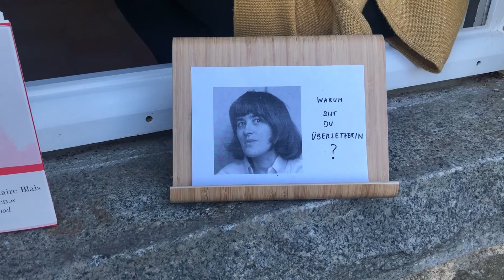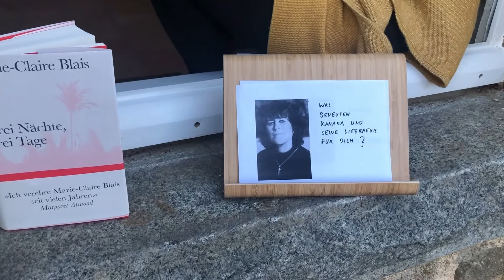Nicola Denis - "Drei Nächte Drei Täge" von Marie-Claire Blais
Name der Präsentatorin und Übersetzerin: Nicola Denis

Name der Autorin: Marie-Claire Blais
Geburtsprovinz: Québec, Kanada

Deutscher Buchtitel: Drei Nächte, drei Tage
Buchtitel Original: Soifs

Deutschsprachiger Verlag: Suhrkamp Verlag
Kanadischer Verlag: Les Éditions du Boréal

Erscheinungsdatum des dt. Buches 14. September 2020

Transkript

Pourquoi êtes-vous traductrice ?

Moi, Nicola Denis, je vis en France depuis plus de 20 ans et je suis traductrice parce que je ne peux imaginer un plus beau mode de vie que celui où je navigue entre les langues et les pays. Un mode de vie qui combine le travail mental de la lecture avec le pétrissage sensuel et le chant de la langue. C’est aussi une école de vie car traduire signifie être capable d’être à l’écoute tout en faisant courageusement ses propres choix.

Que signifient pour vous le Canada et sa littérature ?

Le Canada et sa littérature de langue française ont été pour moi un tout nouveau territoire que j’ai découvert lorsque j'ai suivi un atelier avec mon collègue estimé Frank Heibert à Montréal en mai 2019, où j'ai fait la connaissance d'une littérature très expérimentale, visuellement puissante et innovante.

Pourquoi quelqu'un en Allemagne devrait-il lire ce livre ?

Il faut lire ce livre en Allemagne pour la seule raison qu'il offre une image très sonore et à plusieurs niveaux des coutumes de la société moderne au tournant du millénaire, sur 390 pages en seulement 65 phrases.

Dans « Trois nuits, trois jours » Marie-Claire Blais décrit un festival de trois jours et une série colorée de personnages de riches et de pauvres, de racistes, de drag queens, d'artistes et de boat people échoués sur une île tropicale non nommée. Ils sont tous reliés par une nostalgie insatisfaite et la mer qui déferle dans les phrases parfois longues d'une page.

Et maintenant, un court extrait d'une de ces longues phrases.

Why are you a translator?

I, Nicola Denis, have lived in France for over 20 years and I am a translator because I cannot imagine a more beautiful way of life between languages and countries. A way of life that combines the intellectual work of reading with the sensual kneading and chanting of the language and a school of life because translating requires that you are able to listen very well and make your own decisions with courage.

What do Canada and its literature mean to you?

Canada and its French-language literature was completely new territory for me when I was able to attend a workshop with my esteemed colleague Frank Heibert in Montréal in May 2019, where I got to know a very experimental, visually powerful and innovative literature.

Why should someone in Germany read this book?

This book should be read in Germany for the sole reason that it offers a very sonorous, multi-layered picture of the customs of modern society at the turn of the millennium on 390 pages in only 65 sentences.
In “Three Nights, Three Days” Marie-Claire Blais describes a three-day festival and a colorful series of figures from rich and poor, racists, drag queens, artists and stranded boat people on an unspecified tropical island. They are all connected by an unsatisfied longing and the sea that surges up and down in the sometimes page-long sentences.

And now a short excerpt from one of these long sentences.